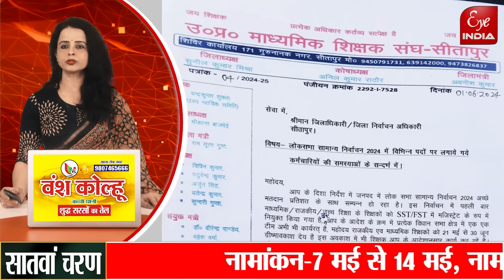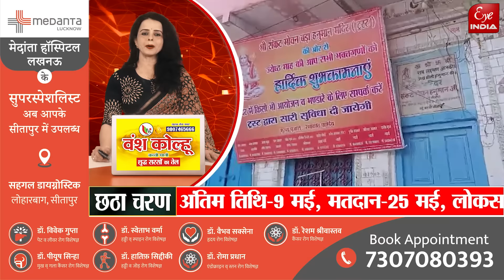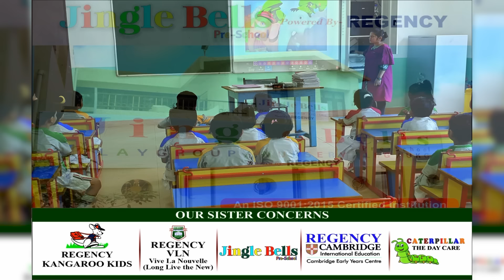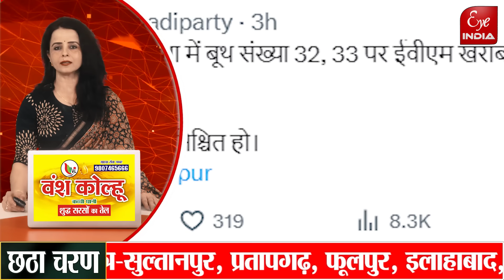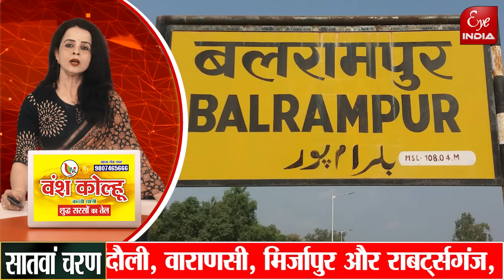सीतापुर मे मतगणना के लिए ये नही बन सकेगे एजेट,लू से थमी सांसे मिलेगा इतने लाख मुआवजा,क्या होगा जरूरी